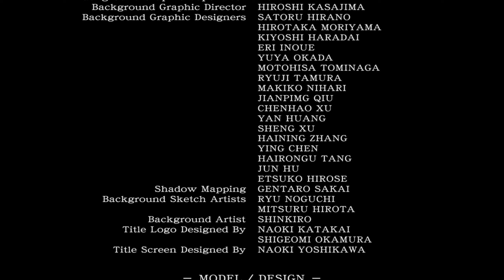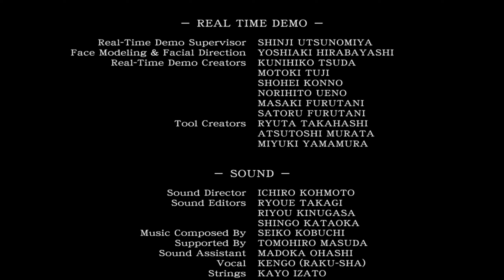Resident Evil Zero Ø (HD REMASTER) | Capitulo 11 (FINAL) | Basta de sanguijuelas, muerte a la Reina!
Bienvenidos al comienzo de toda la saga de RESIDENT EVIL, lo que acontenció poco antes de lo sucedido acerca del brote del virus en las montañas Arklay, investigación que llevaron a cabo el equipo alpha junto a Jill Valentine, Chris Redfield, Barry Burton y su equipo.

En esta ocasión vamos a descubrir los secretos bien ocultos detrás de este incidente junto a Rebecca Chambers una joven y astuta oficial perteneciente al equipo Bravo de las fuerzas especiales S.T.A.R.S.

Sin embargo Rebecca no va a estar del todo sola, en un momento de decisión y sin muchas opciones, por la situación fuera de control en la que se encuentra, tendrá que optar por unir fuerzas con un ex-teniente de una unidad de trabajos especiales marinos llamado Billy Coen, este resulta ser un criminal que había sido condenado a muerte, aún asi Rebecca acepta confiar en el, pero le deja bien en claro que si intenta hacer algo que la ponga en peligro a ella no dudaría en dispararle.

De este modo empieza una larga travesía que nos va a conducir a lo mas profundo de la corporación Umbrella, una compañía terrorista disfrazada tras una industria farmacéutica.

✅ OTRAS SERIES / GAMEPLAYS DE RESIDENT EVIL SUBIDAS AL CANAL QUE QUIZÁS TE INTERESEN: